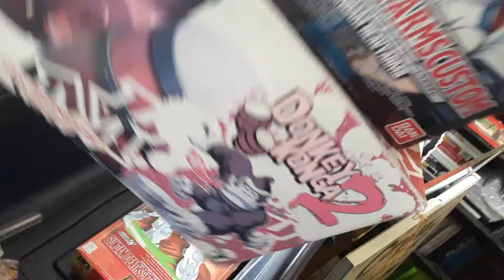Little Ferry Store Progress + something weird 7/22/20